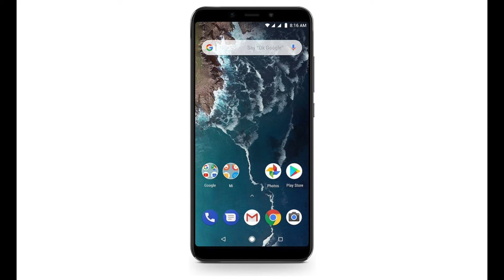Smartphone Xiaomi Mi A2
Smartphone Xiaomi Mi A2 64GB 4GB RAM Preto
Tela de 5.99 polegadas
Câmera Traseira de 12.0 MP e 20.0 MP
Camera Frontal 20MP, 64 GB, 4 RAM

Tamanho da memória RAM instalada 4 GB
Capacidade de armazenamento digital 256 GB
Baterias ou pilhas 1 Lithium Metal baterias ou pilhas necessárias (inclusas).
Número do modelo 19246
Tecnologia sem fio Bluetooth, 4G, 3G, GSM, Wifi, 2G, GPS
Tecnologia de conexão A-GPS, USB, 4G, 3G, Wifi, Bluetooth Wireless, 2G, GPS
Resolução máxima da tela 1080 x 2160 pixels
Entrada de usuário Touchscreen
Resolução 1080 x 2160
Descrição da câmera Frontal, Traseira
Formato Smartphone
Cor Preto
Classificação de potência da bateria ou pilha 3010 milliampere_hour
Tempo de conversa 5 horas
Modelos compatíveis Sony Samsung Lg Motorola Lenovo Positivo Asus Alcatel Multilaser

Informações adicionais
Dimensões do pacote 17,4 x 9 x 5,2 cm
Dimensões do produto 7,5 x 0,7 x 15,8 cm
Peso do envio 440 g
ASIN B07FMPVBQR
Código de barras: 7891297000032, 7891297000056, 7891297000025, 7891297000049, 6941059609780, 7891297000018, 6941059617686
Primeira data disponível 2 de agosto de 2018